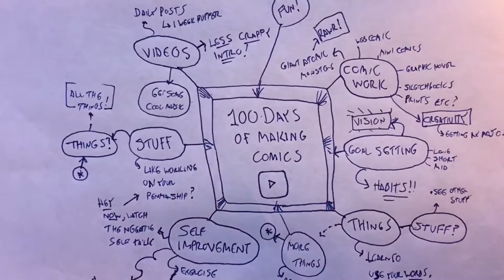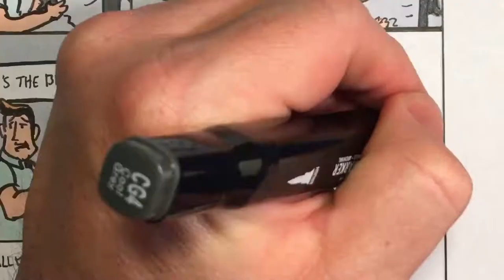100 Days of Making Comics: Day 9 | Flatting Colors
Where on day 8, I finish off the flat colors for the CCS challenge.

LINKS

ALSO
Hi Mom! 👋❤️